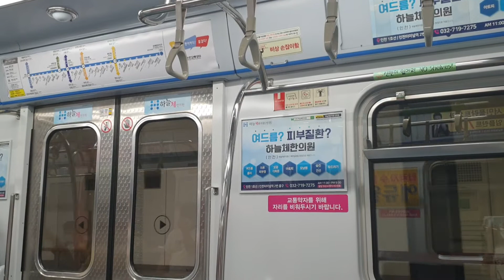인천교통공사 1호선 122편성 부평삼거리 간석오거리 주행영상